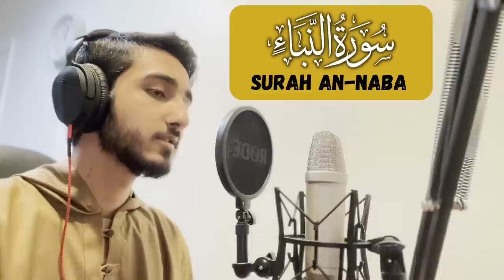Surah An-Naba - سورة النبأ | Beautiful Quran Recitation | Mohammed Amin